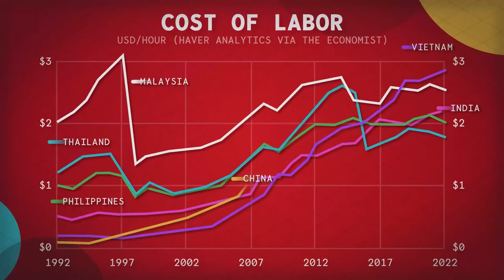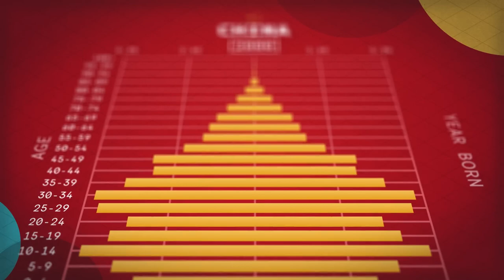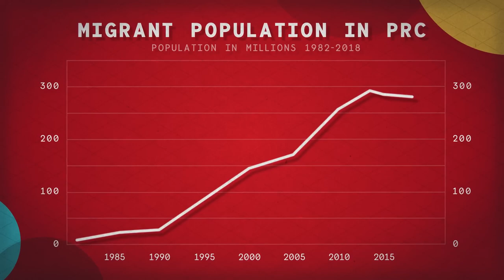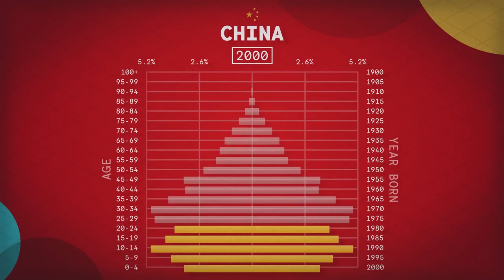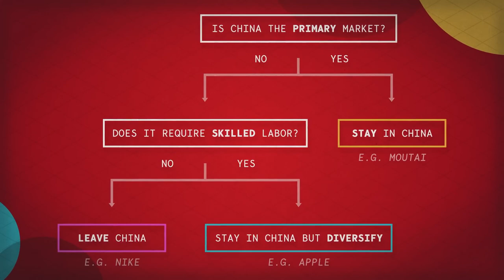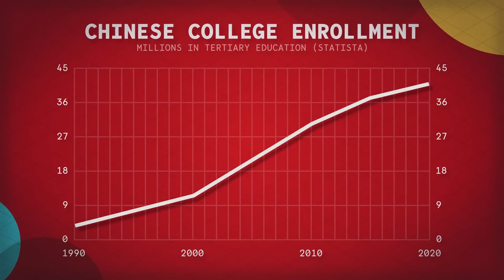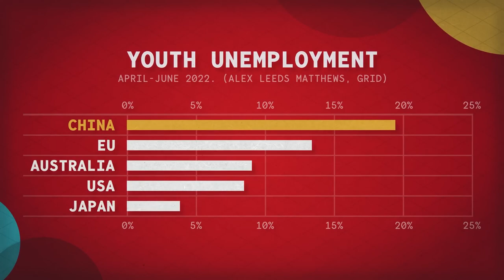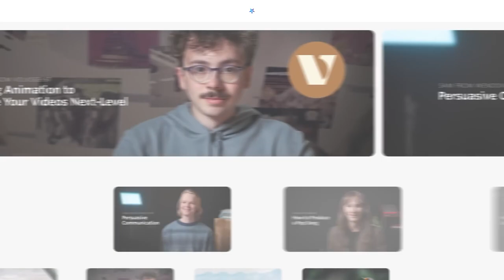The End of Cheap Chinese Labor